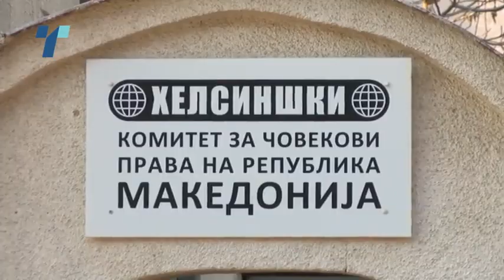Водечки светски медиуми со стории за гестот на претседателот Пендаровски и малечката Амбла